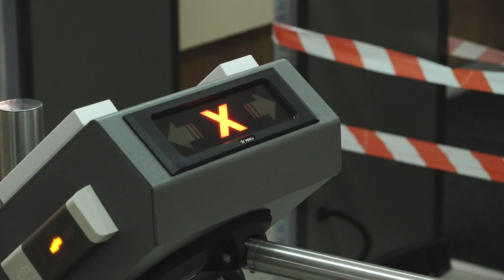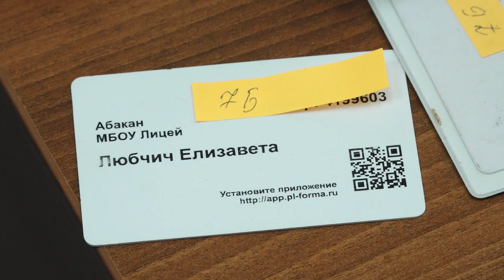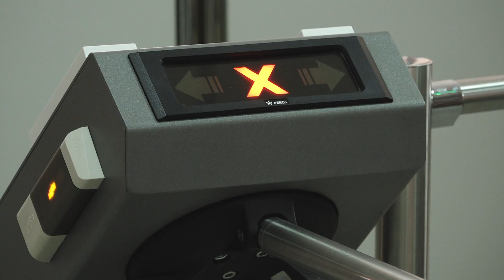Карточка или браслет: что должно предоставляться школьникам бесплатно? - Абакан 24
Карточка или браслет. Оба предмета — электронные носители, позволяющие  проходить  в школу и питаться в столовой.  Только одно приспособление бесплатное, а вот другое нужно покупать. В нашу редакцию обратилась   мама учащегося одной из абаканских школ, с просьбой разобраться. Женщина уверяет, родителей обязывают приобрести платный датчик. Расскажем, так ли это. В Вопросе разбиралась Ксения Майер.